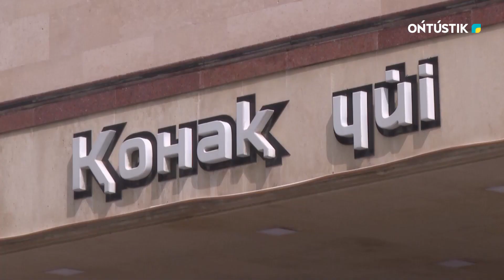ҚОНАҚЖАЙЛЫҚ ҚОНАҚҮЙДЕН БАСТАЛАДЫ